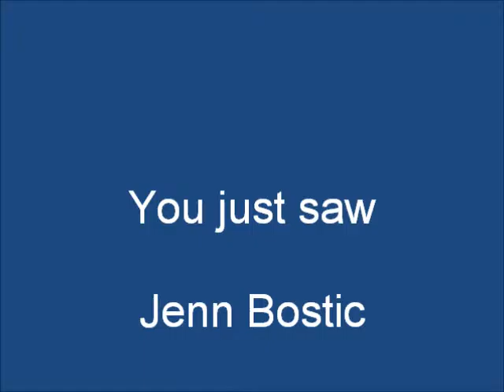"Wait for Me" by Jenn Bostic on Alive with Clive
-- Jenn Bostic sings "Wait for Me" on October 18, 2012, on Alive with Clive hosted by Clive Swersky

Related Web sites:

-- to see This Week on Alive with Clive free each week

-- to vote every day for Jenn Bostic to be in The Alive with Clive Top 20

-- to follow Alive with Clive on Instagram

-- to follow Alive with Clive on Twitter